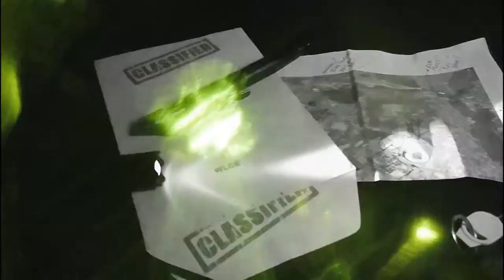O Nômade - Introdução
Breve introdução sobre o que será abordado em O Nômade!
Prepare-se!
Endereços para envios de presentes, equipamentos, etc:
WildLife Ceará